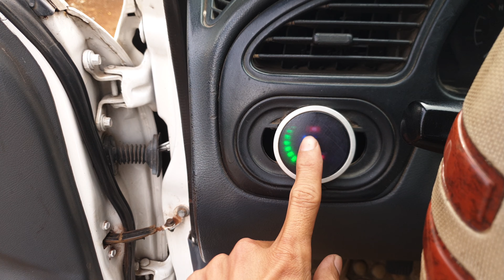55 Triệu ô tô cũ giá rẻ đang đi tây ninh 0796822220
55 Triệu ô tô cũ giá rẻ đang đi tây ninh